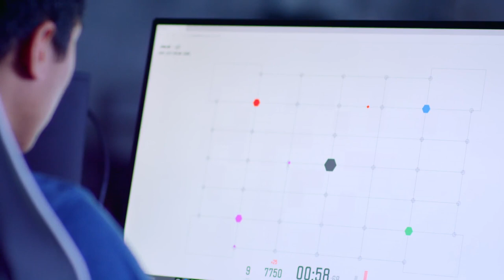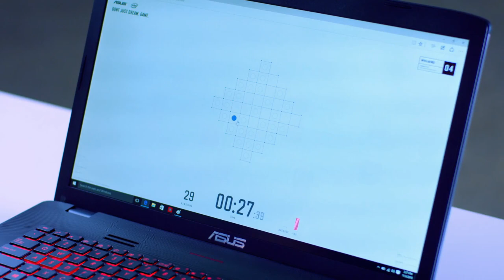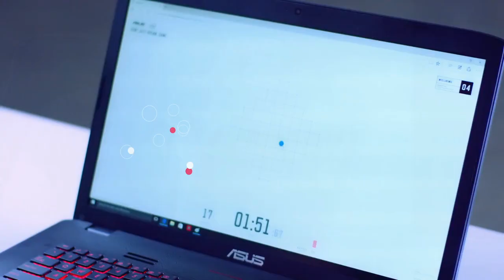Dont Just Dream, Game - ASUS